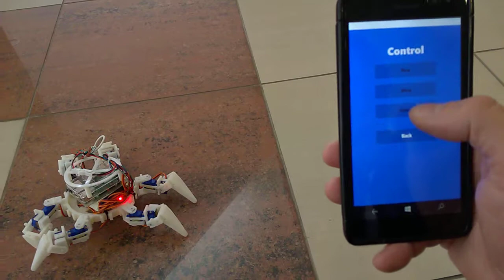HEXRO the Seeder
# HEXRO
HEXRO is a small six-legged robot, suitable for the planting of fruit trees and various seed crops in uncultivated, unfriendly, and uneven terrains. The main idea is for the robot to have different types of seeds in its hollow legs, allowing simultaneous planting of six different crops. At the same time, for planting trees or shoots that require greater sowing depth, HEXRO is equipped with a planting system, consisting of auger for soil and a tree feeder mechanism.

Its control system is based on Raspberry Pi 3 and 16-channel, 12-bit PWM Extender, based on the PCA9685 integrated circuit. The communication between HEXRO and the operator (the robots operator) is done via Wi-Fi. An universal Windows platform application has been developed to manage HEXRO.

# Details
* Event: NASA Space Apps Challenge 2017
* Location: Burgas, Bulgaria
* Category: The Earth and Us
* Challenge: What's for Dinner?
* Team name: The Black Holes Riders
* Team Moto: Beyond the Universe Limits
* Project name: HEXRO the Seader

# Requirements
* Hardware Platform: Raspberry PI 3
* PCA9685 16-Channel 12-Bit PWM driver
* 12 Micro Servo 9G Motors
* Operational System: Windows IoT Build 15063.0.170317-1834
* Integrated Development Envirobment: Visual Studio 2017 Comunity Edition